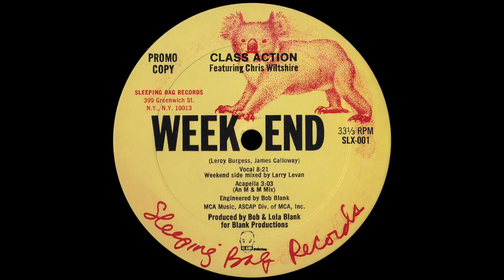Class Action - Weekend (Larry Levan Mix) [1983]